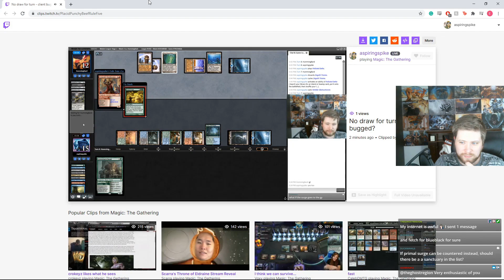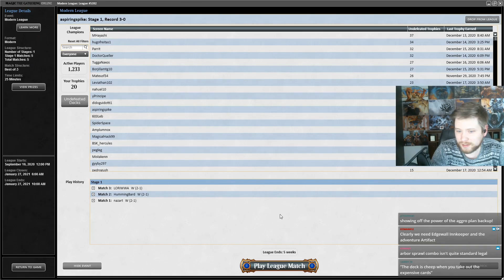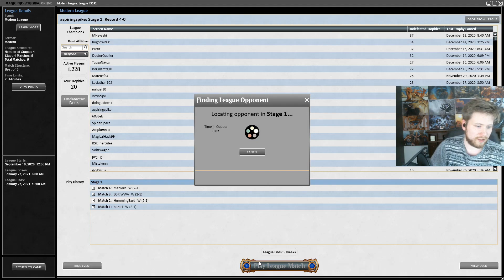KILLER Primal Combo | 4 color spellshift combo | Modern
Match Timestamps:
Round 1: 00:00
Round 2: 14:30
Round 3: 37:51
Round 4: 53:29
Round 5: 1:15:53

Decklist: 4 Arbor Elf
4 Bonecrusher Giant
4 Brazen Borrower
1 Breeding Pool
3 Forest
2 Island
1 Ketria Triome
4 Lovestruck Beast
2 Merchant of the Vale
4 Misty Rainforest
1 Mystic Sanctuary
2 Nimble Obstructionist
4 Polluted Delta
1 Primal Surge
1 Spellshift
1 Steam Vents
1 Stomping Ground
1 Swamp
2 Thassa's Oracle
3 Uro, Titan of Nature's Wrath
4 Utopia Sprawl
2 Vendilion Clique
2 Verdant Catacombs
1 Watery Grave
4 Wishclaw Talisman
1 Zagoth Triome

Sideboard:
1 Ashiok, Dream Render
1 Collector Ouphe
2 Embereth Shieldbreaker
2 Engineered Explosives
4 Hornet Nest
4 Leyline of Sanctity
1 Spreading Seas